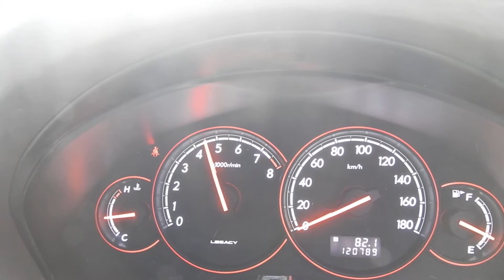スバル レガシィB4 STIマフラ- HDDナビ 地デジTV ETC ローダウン タイミングベルト交換済み 5速MT 練習用にどうぞ！